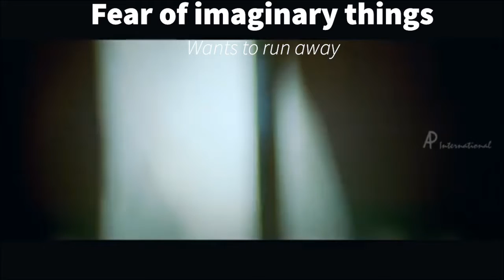Drug picture of Belladonna